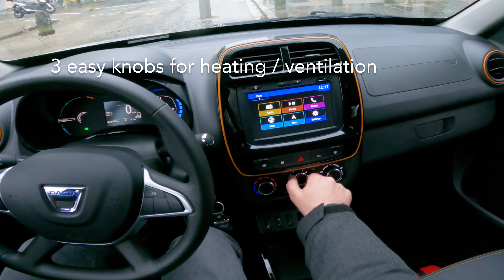Dacia Spring! (44 hp) - POV drive, launch, interior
Driving the cheapest (and slowest) EV you can currently buy in Europe, the Dacia Spring Comfort Plus Electric 45.

In this video I show you what to expect when you buy this 4 seater electric city car. A walk around the exterior, the interior, the cool features and a launch!

SPECS
Dacia Spring Electric - Comfort Plus 45
- battery size: 27kWh
- max charge rate (DC): 30 kW
- range: 140 miles
- weight: 921 kg
- power: 45 bhp
- 0 to 100 km/h: 19,1 second
- max speed: 120 km/h (100 km/h in city mode)
- boot space: 300 litres (600 litres with the rear seats down)
- Euro NCAP rating: 1 star
- base price: € 17.190,00
- price test car: € 19.070,00

CHAPTERS
00:00 exterior walkaround
01:02 interior rear seat
01:41 interior front seat
02:13 driving
03:55 launch to 100 km/h